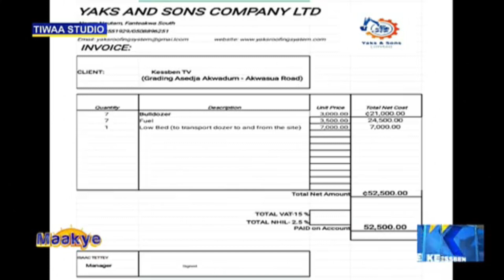E/R :The district assembly don't have financial capacity to fund Asadja road - Fanteakwa South DCE